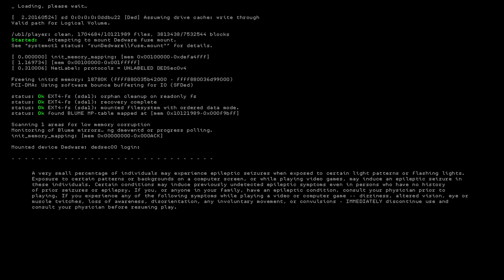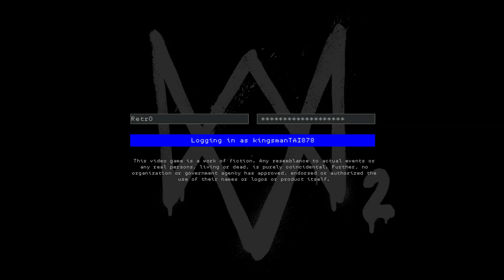(PART 1) |Test Run With HD60 S Elgato on PS4 PRO| Being a DUNCE in Watch Dogs 2 with CoryxKenshin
|Test Run With The HD60 S Elgato Game Capture Card on PS4 PRO|

(PART 1) Being a complete DUNCE in Watch Dogs 2 with my CoryxKenshin clothing gear!

18+ Only! Now streaming on YouTube , Tiktok , Twitch &

I was born in a set of twins to parents from Nigeria. My favorite color: black (every color in the rainbow 🌈) 😉, favorite song: Souvenir by: Kina. I love with rubik's cubes, favorite food is Jollof rice, avocado & kimchi, favorite book is Out From Boneville By: Jeff Smith

Im blessed to make exciting, fun, and hilarious content! Being able to do that on a large scale level is amazing and I am so grateful to have that opportunity.

~Ty Gamer